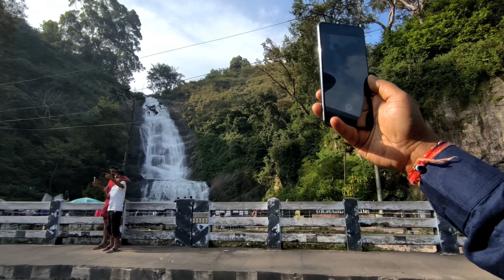🧣🧦Kodaikanal Market Explore🧥🧤| The Journey Of South India❤️‍🔥Part 2|Tanmay Patil Vlogs 💖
✨🙏मीनाक्षी मातेचे दर्शन 🙏✨|🧣🧦Kodaikanal Market Explore🧥🧤| The Journey Of South India❤️‍🔥Part 2|Tanmay Patil Vlogs ✨111vlogs ✨

How do I vlog my daily life?
What is lifestyle vlogging?
What should I show in a daily vlog?
What is the best lifestyle vloggers?
Who is India's No 1 vlogger?
Is daily vlogging good?
Who is the longest daily vlogger?
Who was the first daily vlogger?
What to avoid in vlogging?